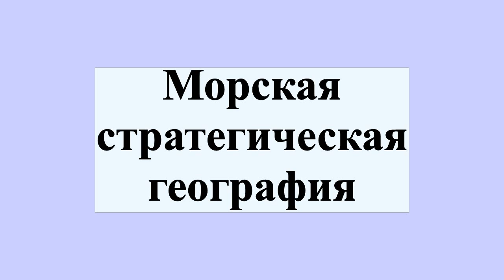Морская стратегическая география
Морска́я стратеги́ческая геогра́фия — наука, объемлющая морские стратегические аспекты физической, экономической, социальной, политической и военной географий.Является составной частью стратегической географии.Подразделяется на: Историческую морскую стратегическую географию;.Общую морскую стратегическую географию как теоретическую дисциплину;.